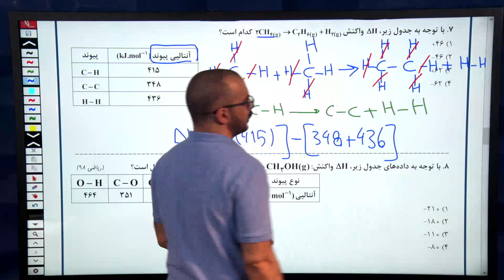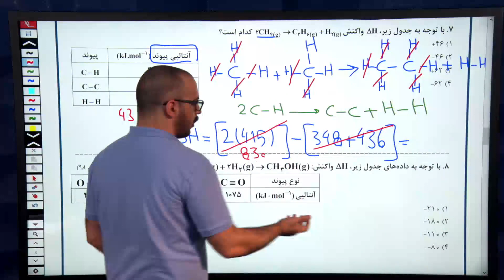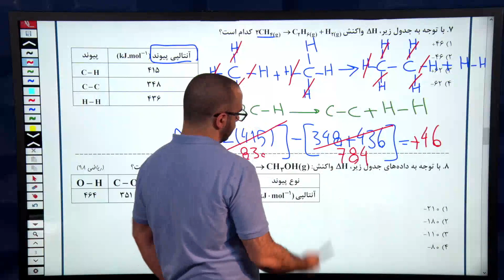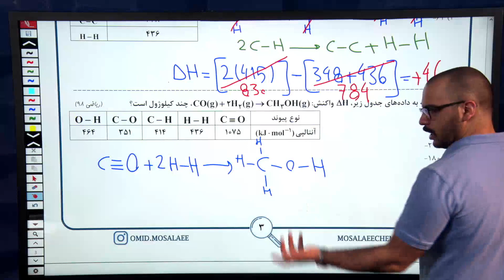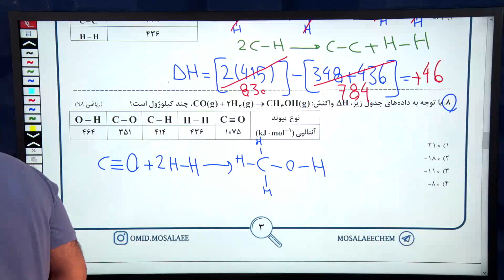What you need to know about self education